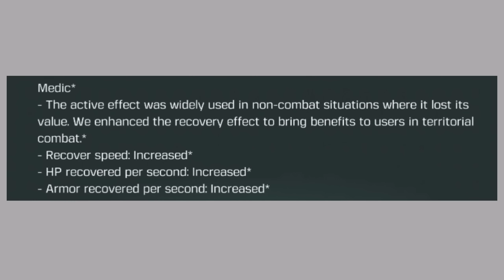5 New Changes In CODMobile Season 2 | Call of duty mobile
5 New Changes In CODMobile Season 2 | Call of duty mobile

Time stamps -

1. Intro - 00:00
2. Medic class Update - 00:03
3. New AR weapon - 01:22
4. M4 New Attachment - 02:17
5. Season 2 Lobby - 02:37
6. Background Music - 02:51